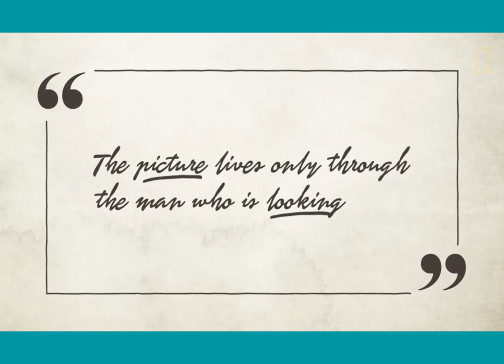Pablo Picasso Biography - Rosa Kalout - Hassan Kamel Al Sabbah Public High School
Introduction: 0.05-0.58 sec (National Geographic).
Stop Motion: Sarah Hoteit
Voice Over: Rosa Kalot